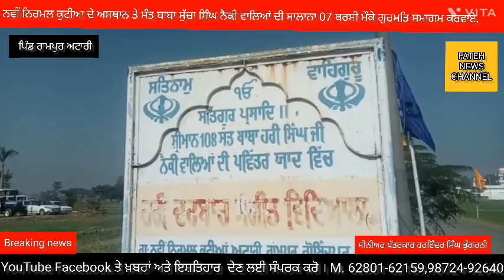ਰਾਮਪੁਰ ਅਟਾਰੀ ਵਿਖੇ ਨਵੀਂ ਨਿਰਮਲ ਕੁਟੀਆ ਦੇ ਅਸਥਾਨ ਤੇ ਸੰਤ ਬਾਬਾ ਸੁੱਚਾ ਸਿੰਘ ਦੀ ਸਾਲਾਨਾ ਬਰਸੀ ਮੌਕੇ ਸਮਾਗਮ ਕਰਵਾਏ